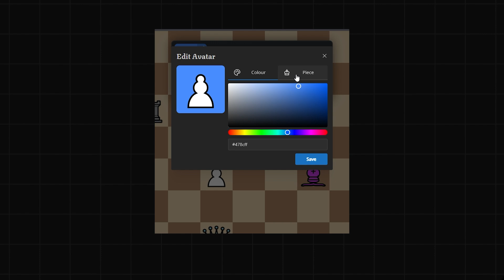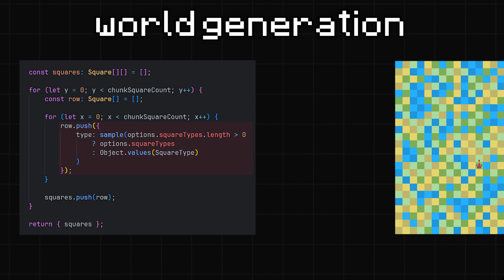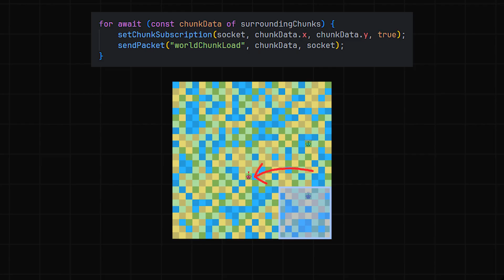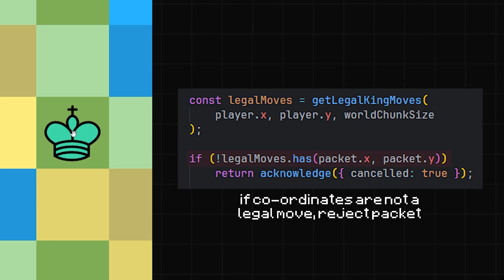Coding Chess with 1,000 Players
I've been working on a project called CivChess, an MMO Chess variant that lets you generate worlds, move around in real-time and fight other players. But with more survival stuff to come soon, like building and crafting :)
This is a video about how things have been going so far

sorry forgot

sorry for no upload in forever lol
i will be uploading more hopefully